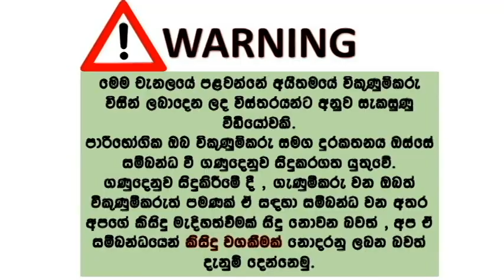Alto car for sale | ikman.lk wahana for sale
Engine 💯
Running 💯
Good condition vehicle
Location nittambuwa
 NW WP TRANSFER KARA ATHA